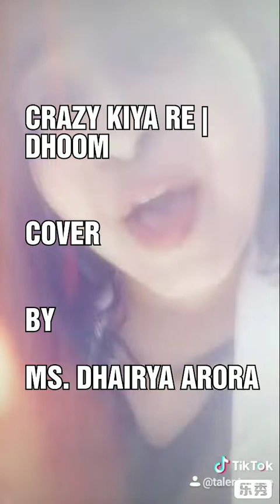CRAZY KIYA RE | DHOOM | COVER (AISHWARYA RAI)